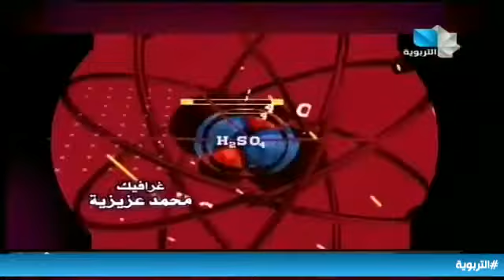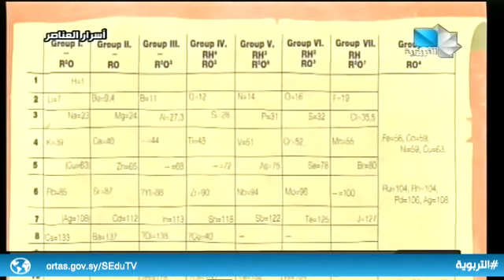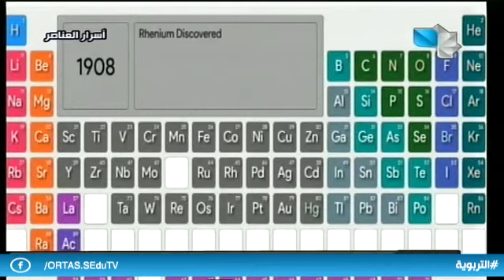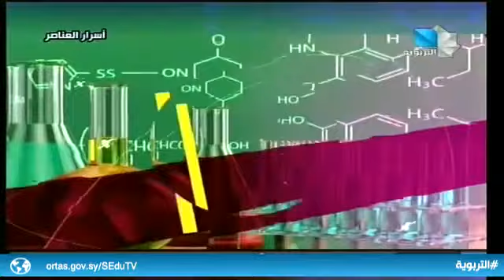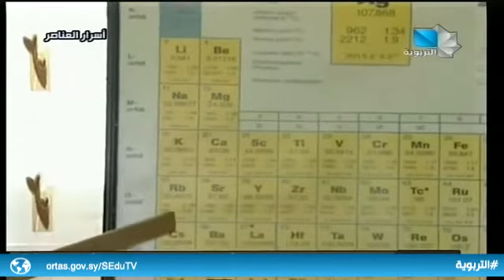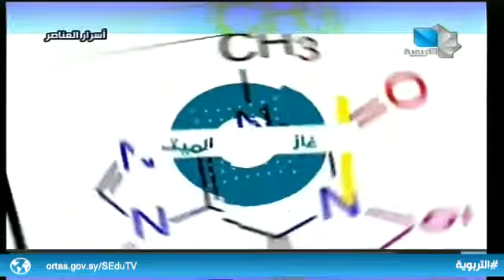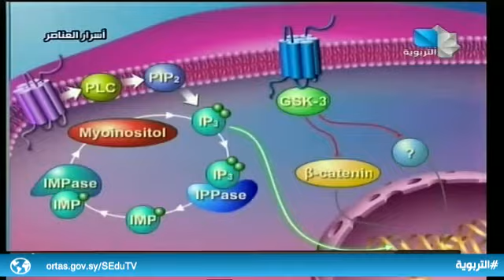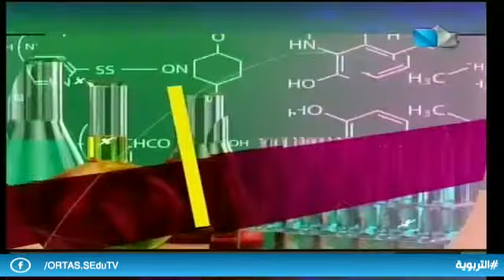أسرار العناصر 06.12.2019